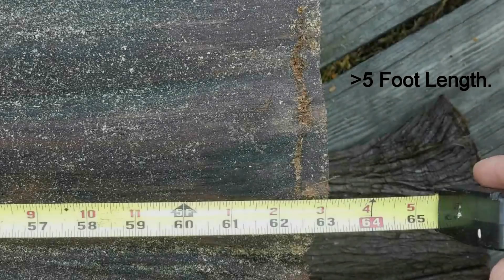Quad Crotch Cedar Stump Alaskan Chainsaw Mill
Slabbing a ~36" wide White Cedar stump for coffee table tops, etc.

I am using a Granberg portable mill on a Husqvarna 450 Rancher that has an 18" chain bar.

Filmed on a GroPro 3, edited in GroPro Studio

Work wood -- Plant Trees.

Song: Pumping Irie - Jungle Punks (YouTube Free Music Library).